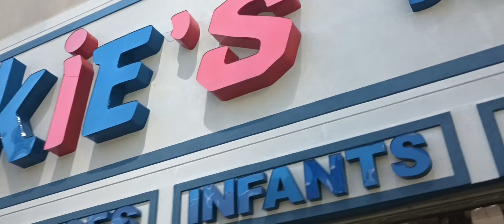The Bishop Lamor Whitehead School Supplies Giveaway at Cookies The Kids Department Stores 8/20/2022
The Bishop Lamor Whitehead School Supplies Giveaway at Cookies The Kids Department Stores 8/20/2022  3